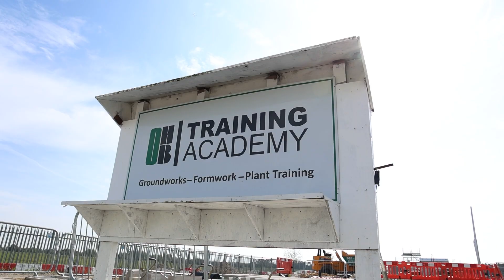Understanding the hierarchy and job roles on a construction site. OHOB Training Academy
In this video, Charles details the hierarchy of the construction industry and how it is possible from stepping in at a Labourers role into the Directors role.

This video is in our 'How to start a career in the construction industry' series.

Watch all the videos in the series to get a good understanding of the UK construction industry.

Here at Drainfast, we have partnered with the OHOB Training Academy to produce a series of videos to show how to install underground drainage for beginners and how to begin a career in the construction industry.

The O’Halloran & O’Brien Construction Training Academy is a world-class training facility tailored to deliver excellence and replicate a construction environment, providing multi-dimensional skills training interventions to the highest standards.